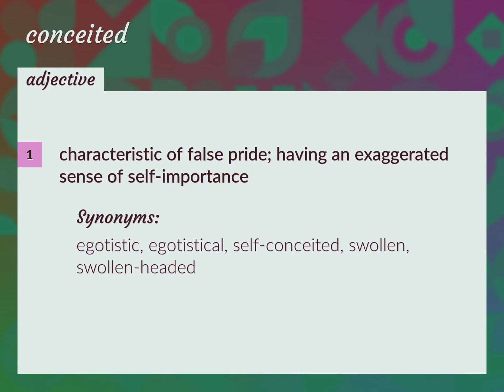Conceited | meaning of Conceited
What is CONCEITED meaning?